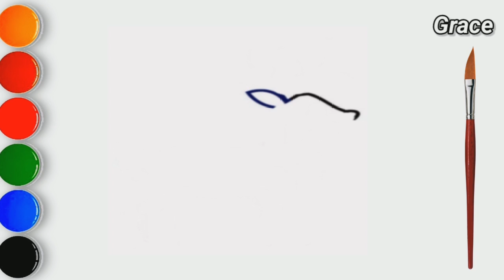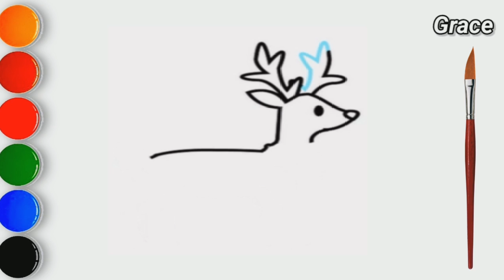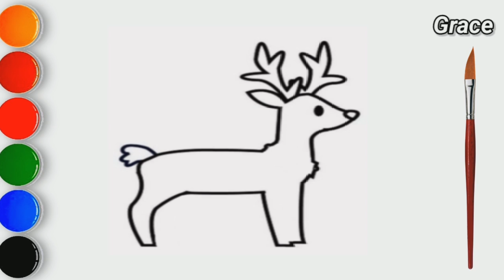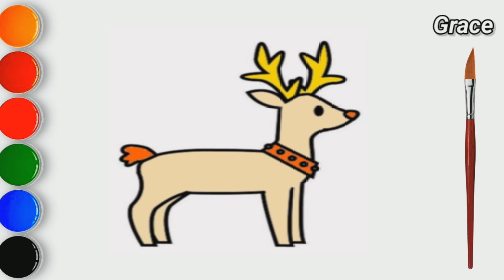CÓMO DIBUJAR UN VENADO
እንዴት እንደሚሳል
كيف ترسم
Ինչպես նկարել
necə çəkmək
nola marraztu
কিভাবে আকে
як маляваць
kako crtati
как да рисувам
ಹೇಗೆ ಸೆಳೆಯುವುದು
com dibuixar
сурет салу
sa unsa nga paagi aron sa pagkalos
mmene kudzatunga
如何画
如何畫
nzira yekukwevera
කොහොමද අඳින්නේ
그리는 방법
kako nacrtati
çawa bikujin
hvordan man tegner
ako kresliť
kako narisati
Kiel desegni
kuidas joonistada
Paano Gumuhit
kuinka piirtää
como deseñar
sut i dynnu
როგორ დავხატოთ
איך לצייר
hogyan rajzolj
esi ise
ווי צו ציען
cara menggambar
描く方法
cara nggambar
របៀបគូរ
ວິທີການແຕ້ມ
duci
kā zīmēt
kaip piešti
wéi zeechnen
како да црташ
എങ്ങനെ വരയ്ക്കണം
kif tfassal
me pehea ki te utu
कसे काढावे
хэрхэн зурах
څنګه رسم
چطوری طراحی کنیم
jak narysować
ਕਿਵੇਂ ਖਿੱਚਣਾ ਹੈ
кантип тартат
cum să atragă
как нарисовать
le auala e faalatalata
Како цртати
ho hohela joang
ڪئين ٺاهيو
வரைவது எப்படி
jak kreslit
ఎలా గీయాలి
nasıl çizilir
як намалювати
indlela yokudweba
indlela ukudweba